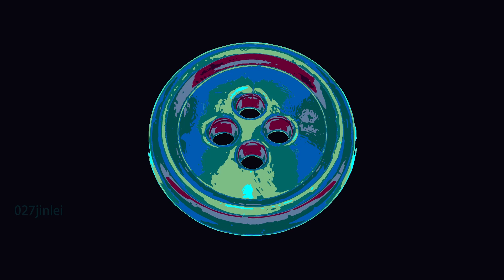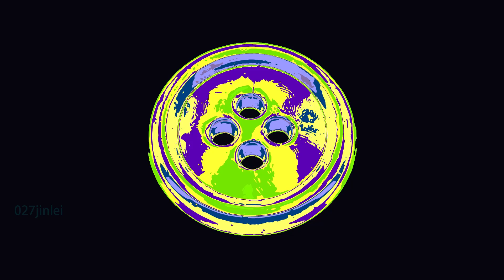Button Clothes Green